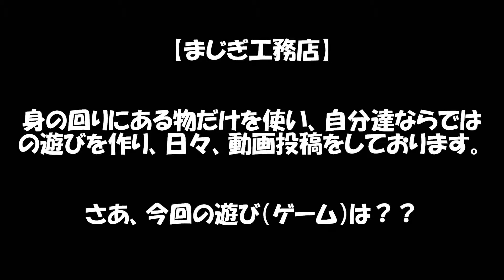【超新感覚大喜利】 超喜利！～ゲームプレイ～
制作･･･まじぎ工務店
まじぎ（造語）：自分達ならではの事柄で遊び、本気で戯れることを勝手に本気戯（まじぎ）って呼んでます。

今回のゲームは、「超喜利」